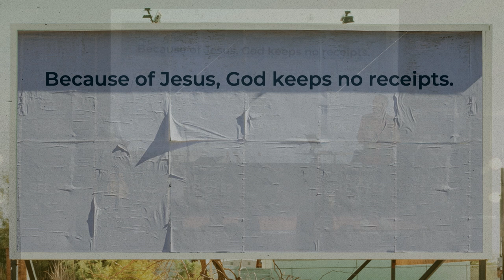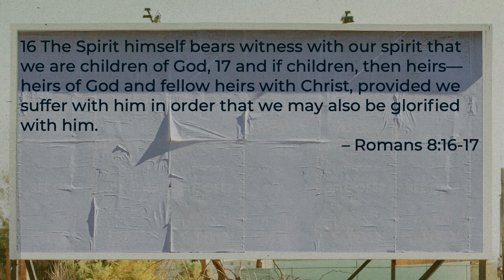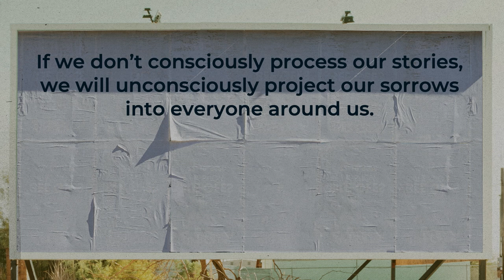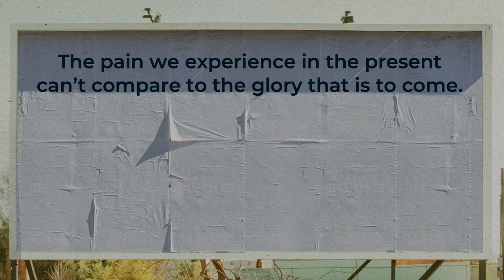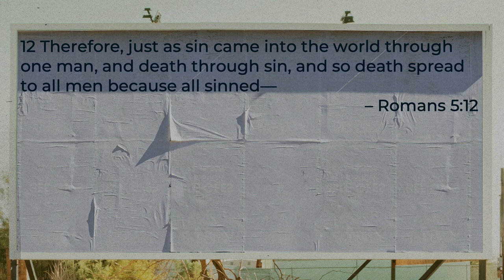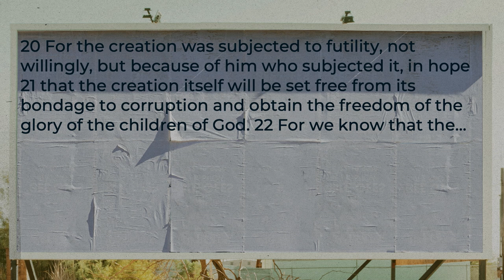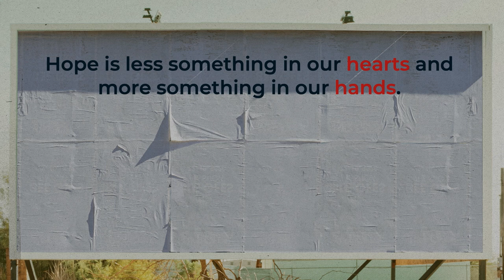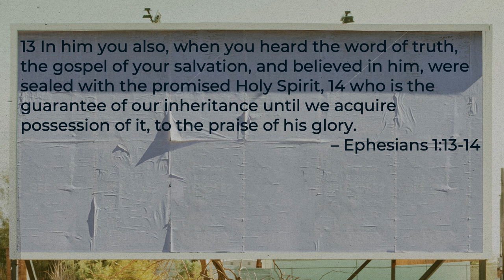102724 Who Can Be Against Us Week 4 The Paradox Brandon Reed